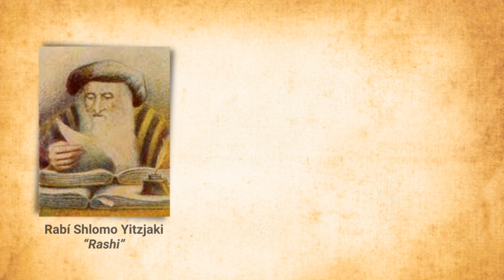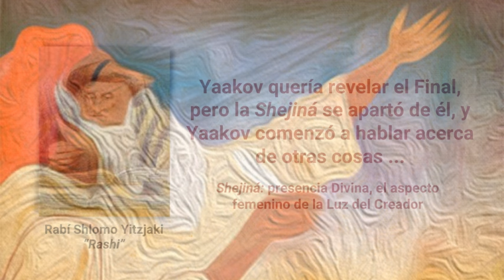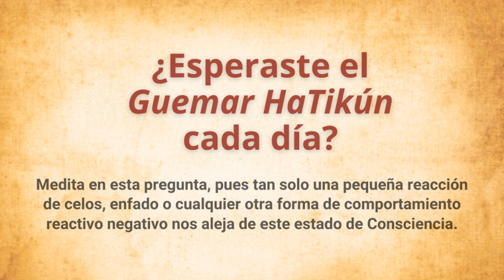✡️ Consciencia para Shabbat VAYEJÍ ✨ La REVELACIÓN del FIN de la CORRECCIÓN cada DÍA ✨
🙏 Breve consciencia para meditar en Shabbat Vayejí: ¿esperaste el Guemar HaTikún cada día? La forma de acceder a esta gran revelación es al despertar la expectativa constante de que el Guemar HaTikún ocurrirá ahora.

🙏 En servicio al Eterno, elevo una plegaria de amor y misericordia para la sanación (Refuá Shlemá) de toda la comunidad de este canal y sus familias. Amén

🙏 Kabbalah Consciencia es un canal abierto para contribuir a difundir la sabiduría de la Kabbalah, para generar consciencia interna en el proceso de transformación y liberación individual.

🤗 La tzedaka y el diezmo son luces disponibles que aumentan nuestra capacidad de generar sustento. Por tal razón permitir que otros colaboren con este canal y con los proyectos de expansión que tenemos, es una mitzva, pues los hace partícipe de la brajá (bendición) que recibimos al compartir los secretos de la Kabbalah que trae bienestar a muchas personas.